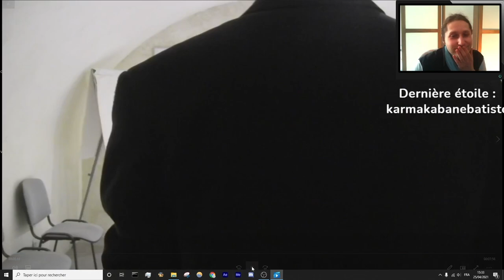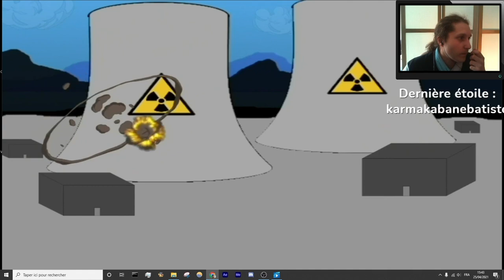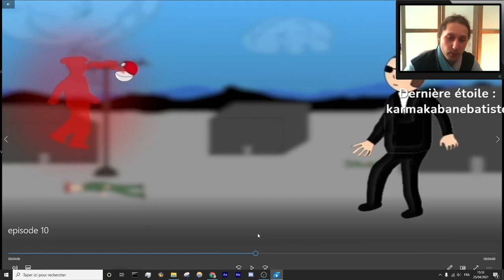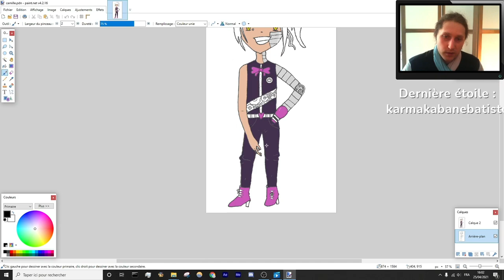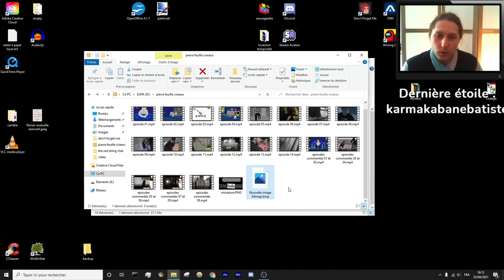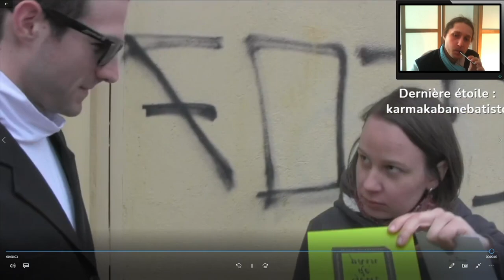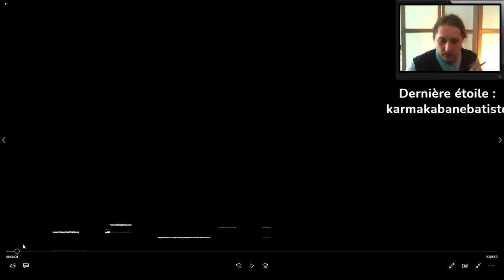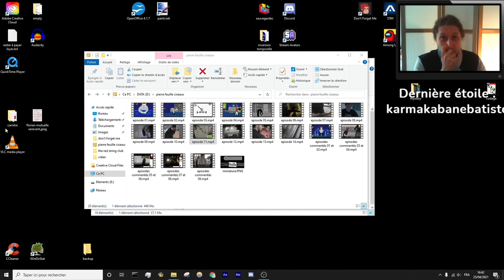Pierre Feuille Ciseaux - Bonus - Episodes commentés 10 et 11